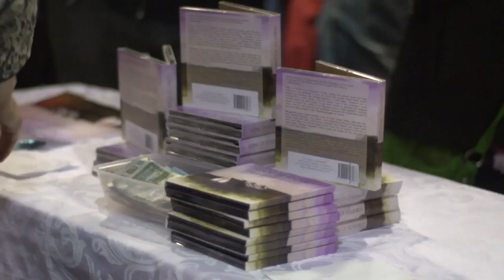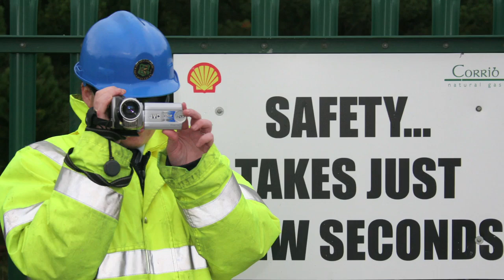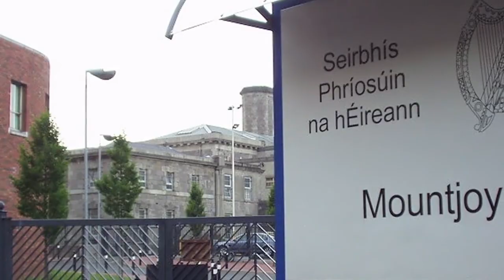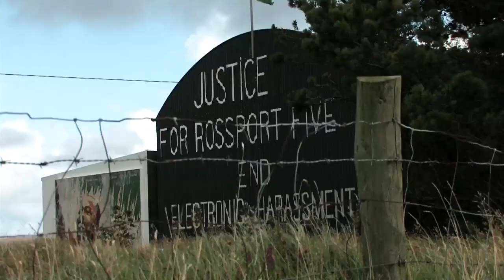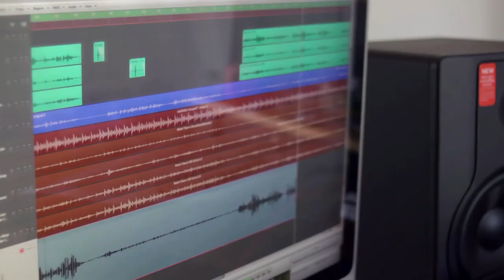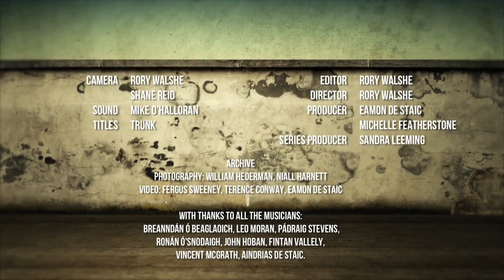Rear Window: Songs of Solidarity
"Songs of Solidarity” tells the story of a community in the west of Ireland who have been protesting for 15 years against a gas pipeline through the village of Rossport. This film is about the local community’s fight to protect their land.